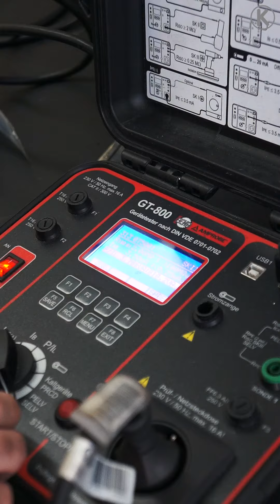immerunterstrom I Ausbildung Elektroniker (m/w/d) I Gummiwerk KRAIBURG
Fachrichtung Betriebstechnik

Elektroniker für Betriebstechnik installieren, warten und reparieren elektrische Betriebs-, Produktions- und Verfahrensanlagen. Sie installieren Leitungsführungssysteme, Energie- und Datenleitungen sowie die elektrische Ausrüstung von Maschinen mit dazugehörigen Automatisierungssystemen. Bei der Übergabe der Anlagen weisen Elektroniker die zukünftigen Anwender in die Bedienung ein.

Halten die Spannung hoch!

Mehr Informationen zu unseren Ausbildungsberufen und zu Gummiwerk KRAIBURG findest du oder in unserer Playlist „Ausbildung bei Gummiwerk KRAIBURG“